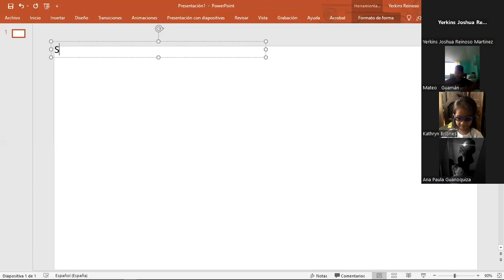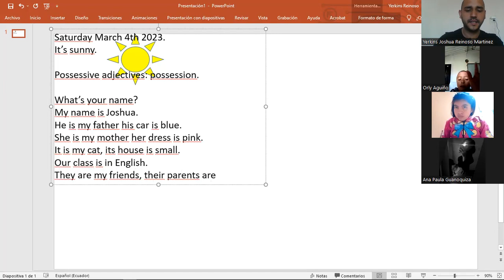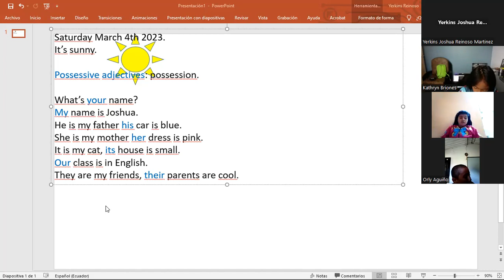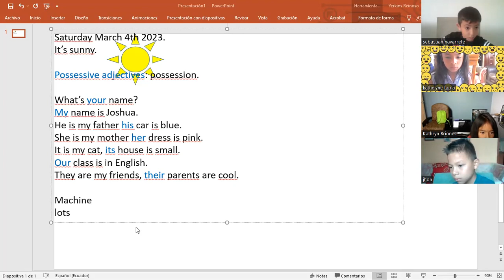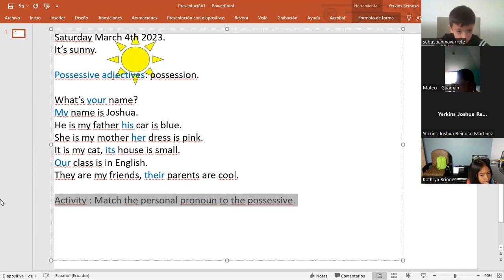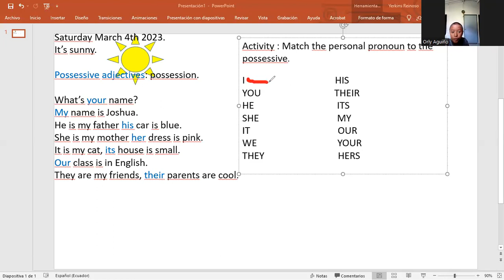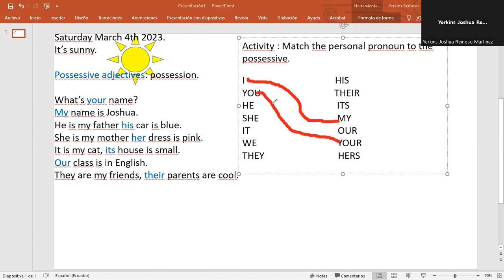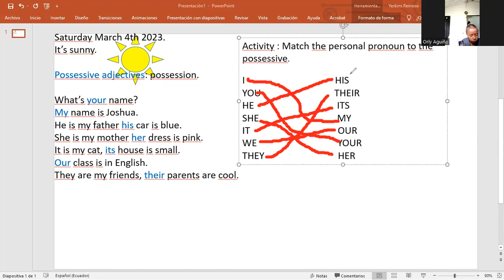Kids interdiary 4/3/23